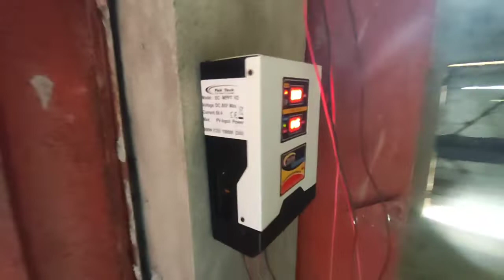19 KW Solar System | 36 panel 545 watt | Most Expensive | Low Benefit Due to Mismanagement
19 KW Solar System.36 panel  545 watt. Most Expensive.Low Benefit Due to Mismanagement. The panel stands made in this system have led to mismanagement. Due to which the panels are not giving their full current.because of which the cost has increased The customer stand that has been made for the panel also does not have its direction at 45 degrees.